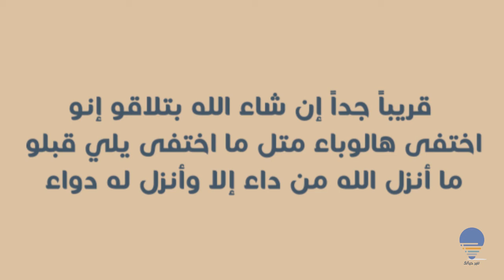الوهم فعلا قاتل - كورونا - إضاءة 24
برنامج إضاءات تنير حياتك
برنامج تنمية وتحفيز وتطوير

في كل حلقة يتم تسليط الضوء على موضوع معين.. أملين بذلك أن نضع بصمة في حياة كل شخص رأى الإضاءات..